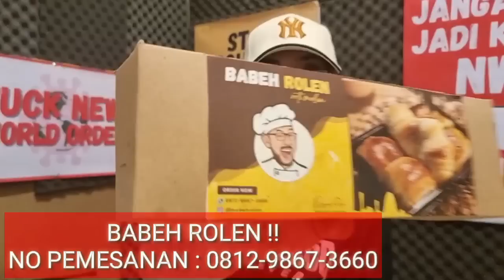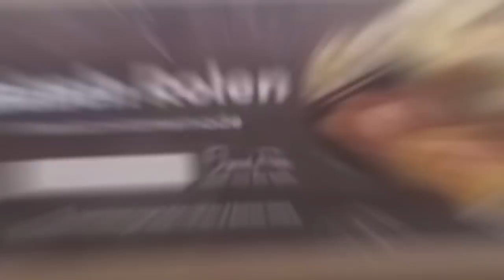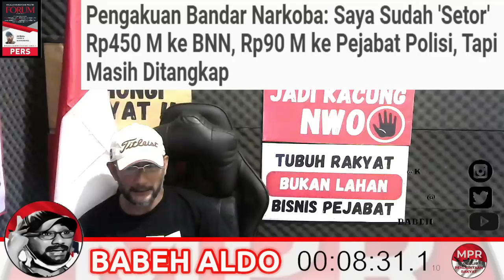APA MEMANG ADA & APA SUDAH BERLANGSUNG LAMA PERMAINAN "MAFIA" NARKOBA DI POLRI???